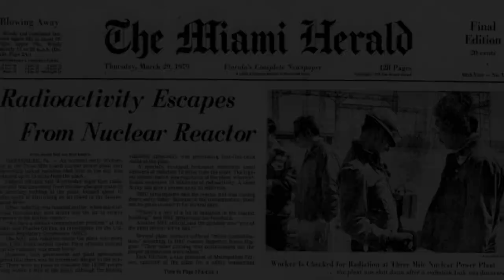DAY IN HISTORY - 2024-03-28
Welcome to the day in history podcast, where we travel back in time and explore some of the most fascinating and significant events that shaped our world. From ancient civilizations to modern revolutions, from scientific discoveries to artistic achievements, from wars and conflicts to peace and cooperation, we'll cover it all in this brief but informative journey through the past.